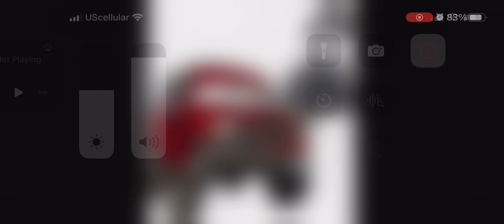September 22, 2023